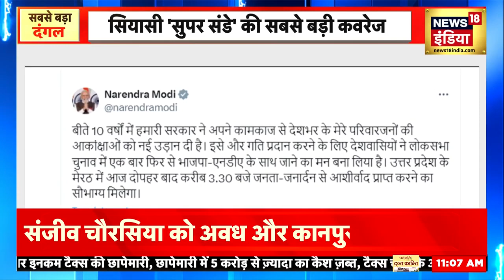Lok Sabha Election ये सिर्फ इंडिया गठबंधन की रैली नहीं है, ये दिल्लीवासियों की रैली है Atishi